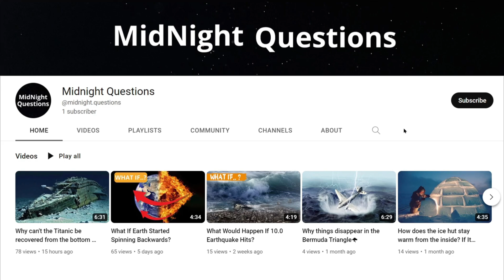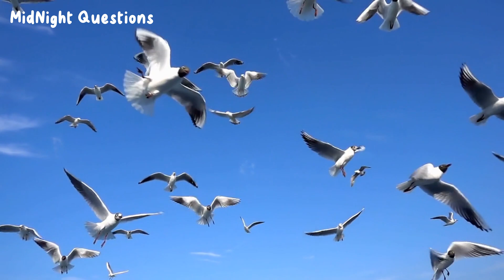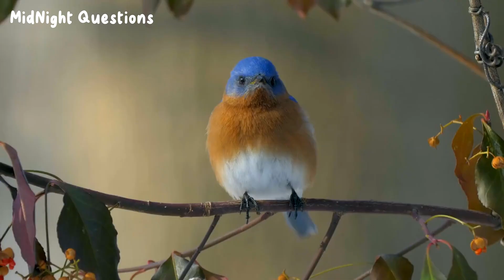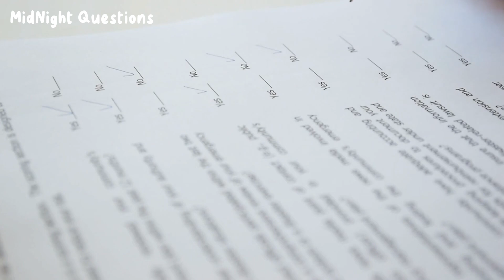Before the Storm: How animals sense the arrival of natural disasters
Have you ever wondered how animals seem to know when natural disasters are about to occur? From earthquakes to hurricanes, animals have been known to exhibit strange behavior before such events happen.

In this video, we delve into the fascinating world of animal instincts and explore how different species sense the impending arrival of natural disasters. We'll take a closer look at their behaviors, such as migration patterns, unusual vocalizations, and changes in feeding habits.

Join us on this journey to uncover the incredible ways in which animals are able to sense natural disasters before they happen. You'll be amazed at the insights we gain from studying these remarkable creatures.